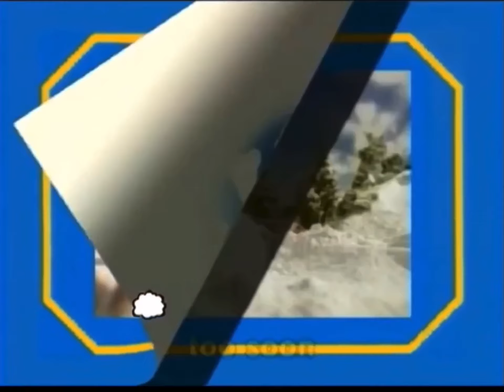Don’t Judge a Book by its Cover - Thomas & Friends - Dubbed By Me